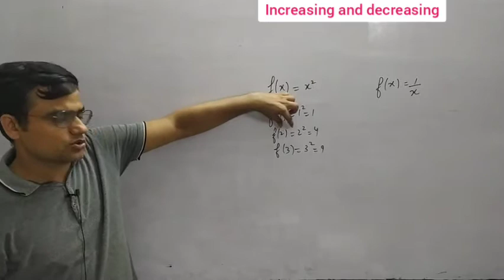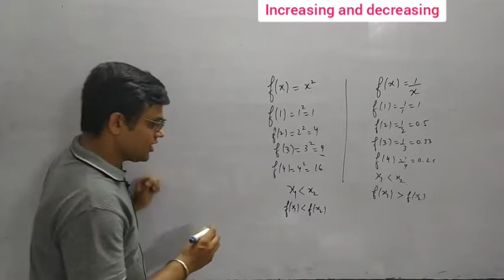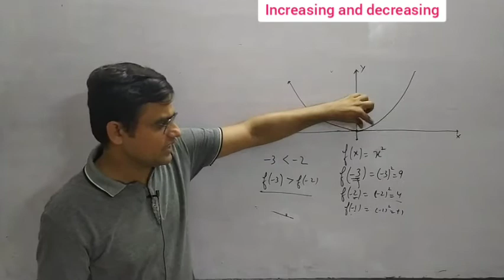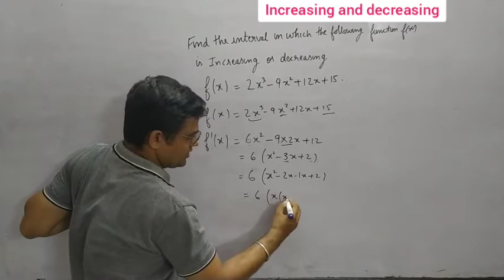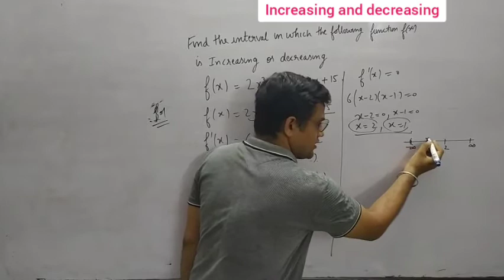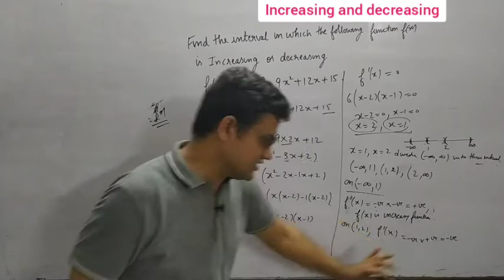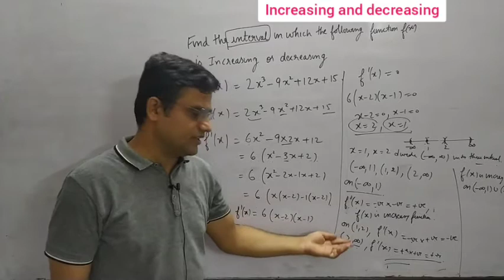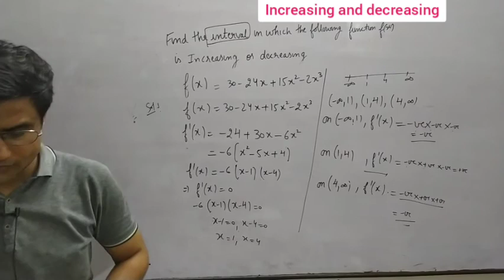Increasing and decreasing Functions (part1)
The derivative of a function may be used to determine whether the function is increasing or decreasing on any intervals in its domain.
cbse exam
cbse 12th board exam
cbse 12 maths
cbse 2021
class 12 board